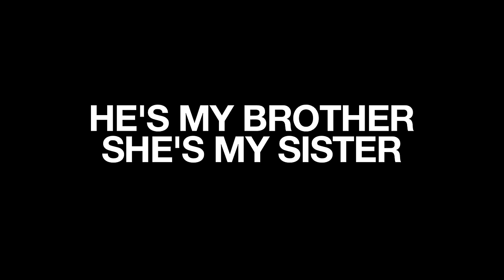HE'S MY BROTHER SHE'S MY SISTER - "Let's Go" (Live in Manchester, TN 2013)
He's My Brother She's My Sister -- "Let's Go" live in Manchester, TN with Jam in the Van.

Check out He's My Brother She's My Sister's other videos from this session!

*** Credits ***
Artists: He's My Brother She's My Sister
Director of Photography: Dave Yeaman
Camera: Chris Shashaty
Recording Engineer: Jacob LaCally
Post Production by: Shawn Bann
Created & Produced by Jam in the Van, LLC